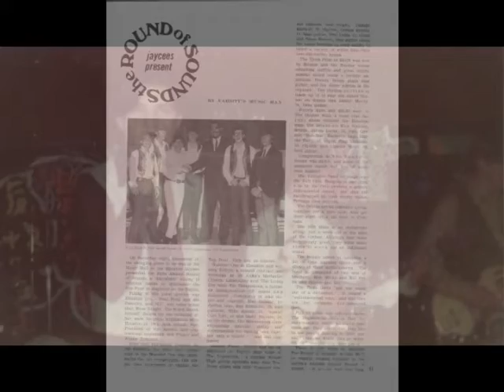Don't Stop The Carnival - The Sound Investment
This was the first number one hit for The Sound Investment, a popular Houston band in the mid-60's. It was written by Scott and Vivian Holtzman and Rob Landes, and was produced by Neal Ford (also from Houston) for 5 Star Productions. It was released on Laurie Records out of New York. Musicians were - Ray Salazar/Vocals, Mike Bleike/Guitar and vocals, Ray Robberts/Guitar, Curt List (RIP)/Bass, and Gary Ingram/Drums.